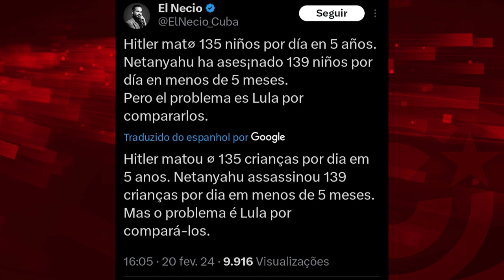Como Lula: somos "persona non grata" para el régimen terrorista de Israel